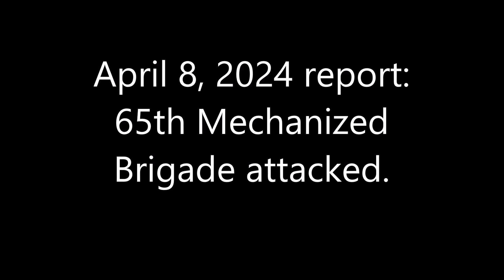April 8, 2024 report：65th Mechanized Brigade attacked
The 65th Mechanized Brigade attacks a Russian military vehicle in the village of Kopani west of Robotyne.
47°26'57.54" N 35°44'58.92" E Attack here and the surrounding area.
This unit calls itself Ronin. I'm Japanese, and my ancestors are Landsamurai (ronin), so I feel a kinship with them.